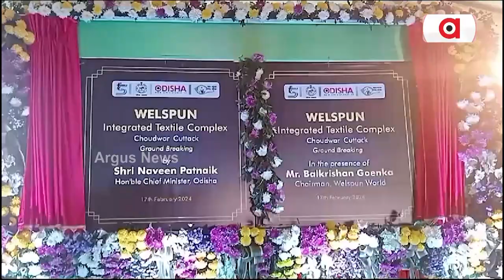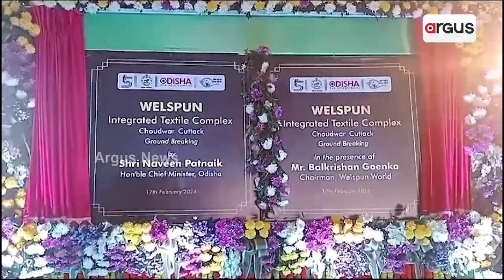ଟେକ୍ସଟାଇଲ ପାର୍କ ନିର୍ମାଣ ଘୋଷଣାକୁ ନେଇ ଦ୍ବନ୍ଦ୍ବ || Textile Park || Choudwar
ଓଡ଼ିଶା ଟେକ୍ସଟାଇଲ ମିଲ୍ ସ୍ଥାନରେ ଓ୍ୱେଲସ୍ପୁନ ପକ୍ଷରୁ ଟେକ୍ସଟାଇଲ ପାର୍କ ନିର୍ମାଣ ଘୋଷଣାକୁ ନେଇ ଦ୍ବନ୍ଦ୍ବ । ସ୍ଥାନୀୟ ବିଧାୟକ ନା ମୁଖ୍ୟମନ୍ତ୍ରୀ କିଏ କହୁଛନ୍ତି ସତ । ପାର୍କ ନିର୍ମାଣ ଘୋଷଣାକୁ ନେଇ ଚୌଦ୍ବାର ଅଞ୍ଚଳରେ ଚର୍ଚ୍ଚା ଜୋର ଧରିଛି । ଅନ୍ୟ ପକ୍ଷରେ ନିର୍ବାଚନ ପୂର୍ବରୁ ଏହାକୁ କେବଳ ନିର୍ବାଚନୀ ଧୂଆଁ ବାଣ ବୋଲି କହିଛନ୍ତି ସୂଚନା ଅଧିକାର କର୍ମୀ ଓ ବିଭିନ୍ନ ରାଜାନୈତିକ ଦଳର ନେତା ।